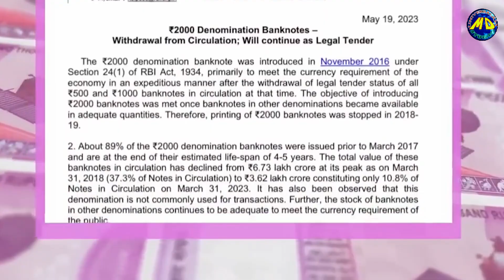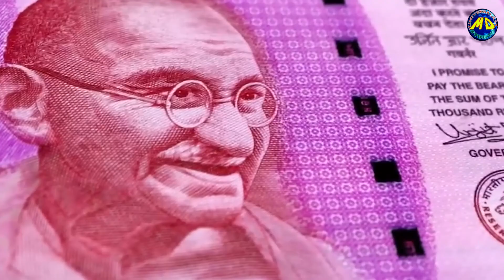नोट बंदी गारी | हुकुम चलावें जवन बेचत रहे चाय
Demonetization Song Notbandi Song
 Singer - Parvati Sen
Lyrics - Ram Dev Nishad Dev ji
Audio Video Recording Releasing by-MD Universal Studios
{ ये नोट बंदी गीत किसी भी दुर्भावना से प्रेरित नहीं है यह सिर्फ और सिर्फ मनोरंजन के लिये बनाया गया है }
MD Universal Studios